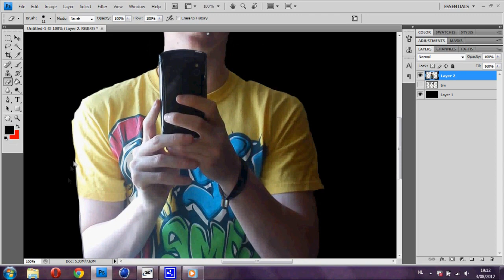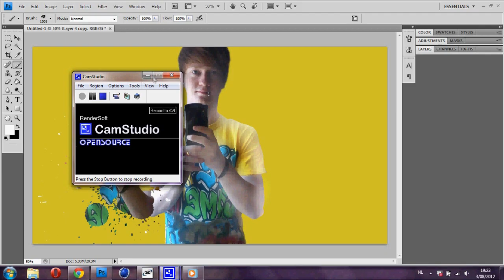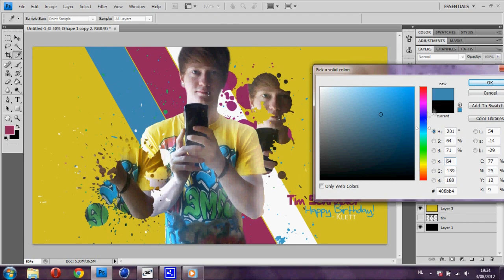Happy 18th Birthday, Tim! Speed Art by Klett (Photoshop CS4)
I made this for a member of my cod4 team. He is one of the guys who gave me my first chance on there and he's just a cool guy which I am thankful for the past months. This is a reupload because yesterday the video got blocked in Germany for some reason and this guy is German. ENJOY!

Sander

song: Benji - Ganja smoker